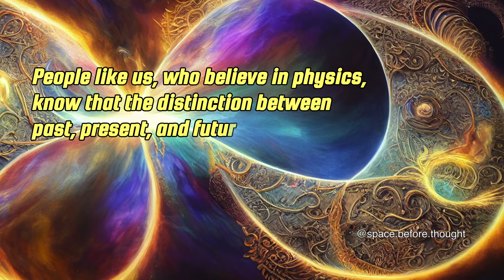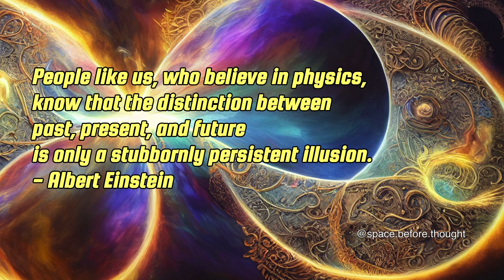QUANTUM FIELD MEDITATION MUSIC - 6-5hz Theta Meditation ⚡️✨💫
º . ⚬
✝︎... QUANTUM FIELD MEDITATION MUSIC.

Moving from 6hz, to 5hz.
Manifest your highest good now!

This track was previously a members only track- I wasn't as active on that section as I initially thought I would be, so I decided to close it so I will be making all the members videos public.

This meditation was inspired to help you tap into the quantum field so you can manifest your highest good.

♱𖤓⋆⭒˚｡⋆༺ع˖͙͘͡𖤓࿐ૐ𖦹༓☾‧₊˚⚝༉‧ˎˊ-𓇢𓆸𓇢𓆸𓆃𓁹༺☯︎☾𖤓˚｡⋆˚｡⋆˚｡⋆࿐